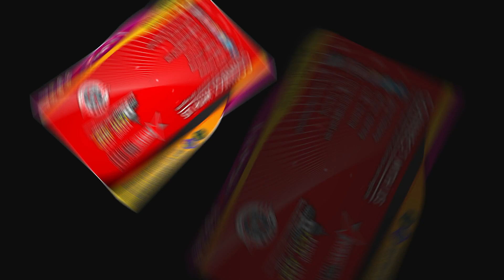WBP LaCika Keluar Kamar di Malam Jumat